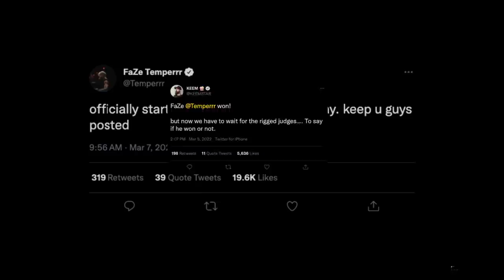Temperrr Fight OVERTURNED, FaZe Reacts - UNSEEN FIGHT FOOTAGE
@temperrr is officially 1-0 🥊

1-800-GAMBLER (IL/IN/MI/NJ/PA/WV/WY), 1-800-NEXT STEP (AZ), 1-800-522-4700 (CO/NH), 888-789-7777/ (CT), 1-800-BETS OFF (IA), 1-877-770-STOP (7867) (LA), visit OPGR.org (OR), call/text TN REDLINE 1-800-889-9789 (TN), or 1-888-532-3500 (VA).

21+ (18+ NH/WY). Physically present in AZ/CO/CT/IL/IN/IA/LA/MI/NH/NJ/NY/OR/PA/TN/VA/WV/WY only. Min. $5 deposit. New customers only.